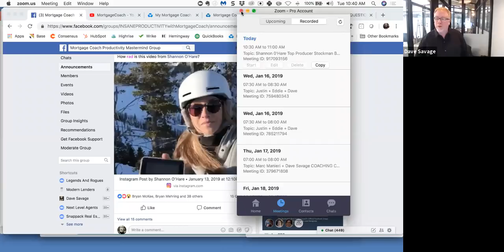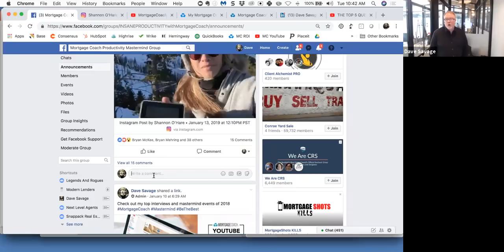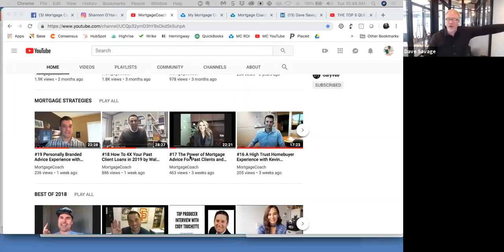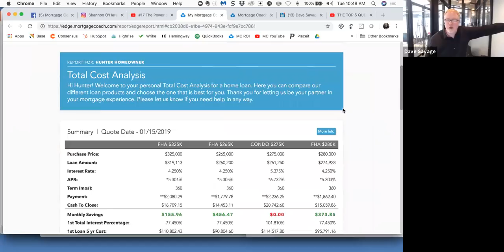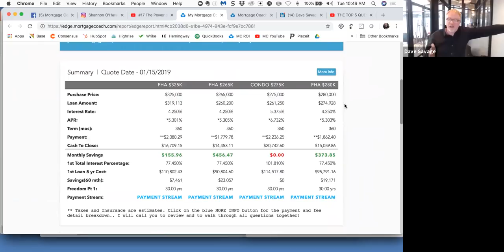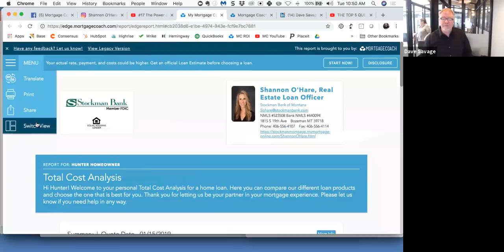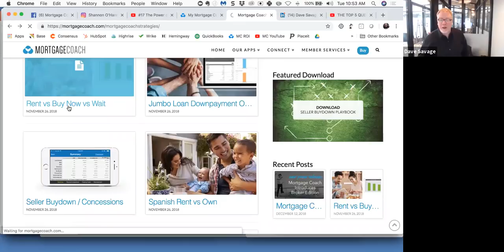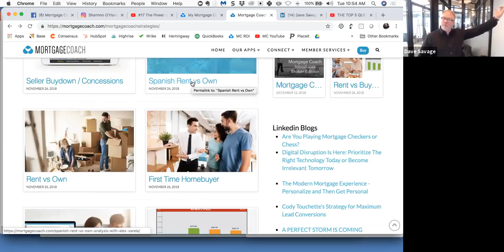#20 How To Build Your Personal Brand with Video by Shannon 0'Hare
Shannon O'Hare closes over 150 loans annually in Bozeman, MT.  Watch this interview to learn how she's creating videos to build her local personal brand with video and how he also shares how she's using the Total Cost Analysis to show the value of her advice to Realtors over the weekend.

++ Watch Shannon's Instagram personal branding video lets Realtors know how she can help them over the weekend while skiing

This MORTGAGE STRATEGIES playlist is a priceless resource for new loan officers and even America's best get value and takeaways from this collection of top producers sharing how they are using Mortgage Coach make mortgage advice a competitive advantage.